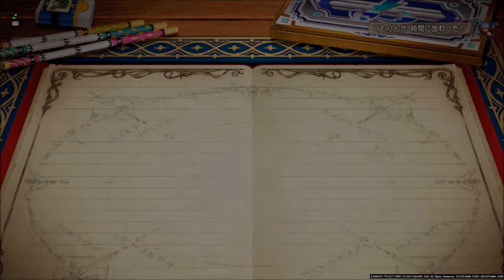【PS4Pro 1080p】ドラゴンクエスト10 PART1017 （バトエン）